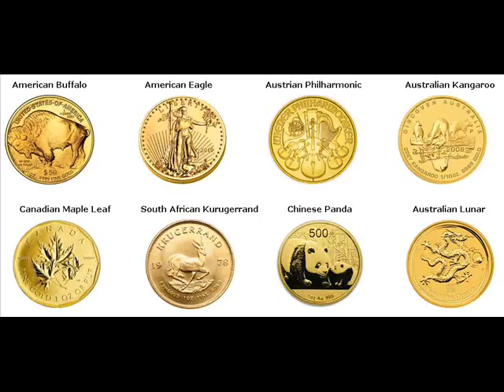Gold Coins For Sale Lancaster Minnesota